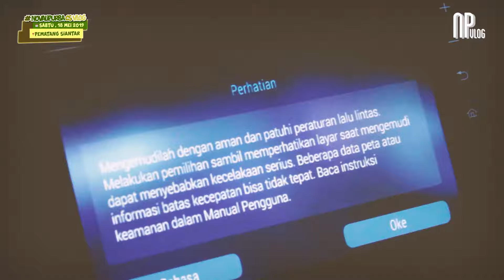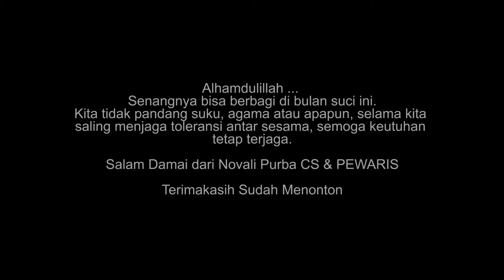Bagi Bagi Takjil Bersama Novali Purba CS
Sabtu, 18 Mei 2019 Record

Lokasi :  Ramayana
                Suzuya
               Jalan Bandung
              -Pematang Siantar-

Terimakasih Sudah Menjadi Penonton Setia Channel Youtube

[ Vlog Kak Nova Lainnya ]